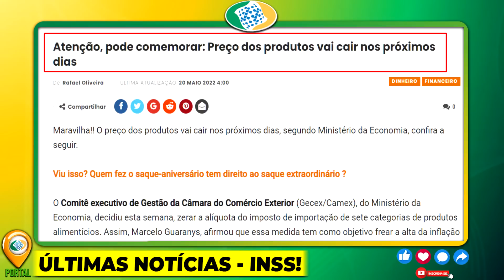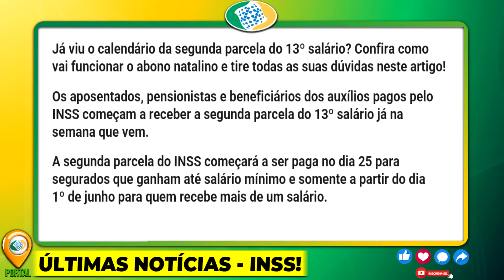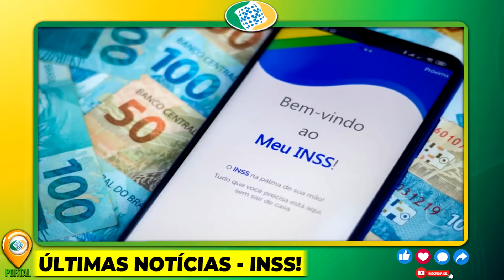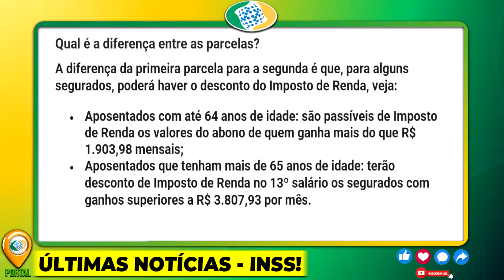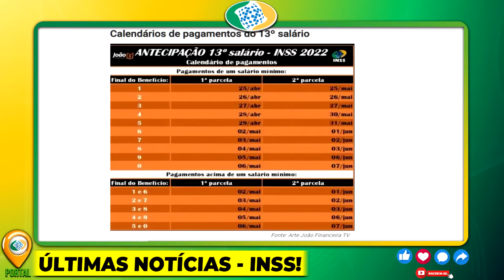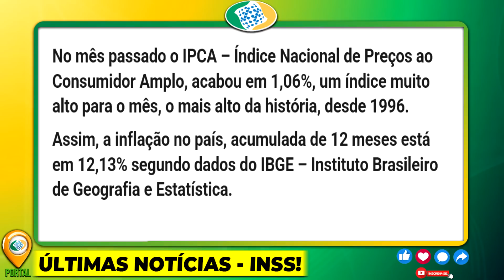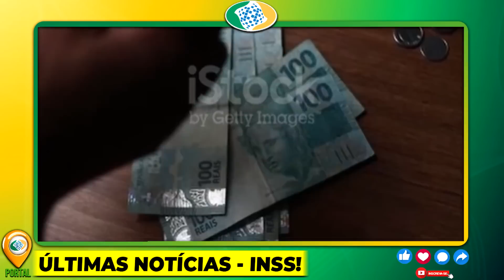💣BOMBAA DO INSS! VOCE PODE COMEMORAR – Veja AGORA 13º Salário 2ª PARCELA NA CONTA ÚLTIMAS NOTÍCIAS..